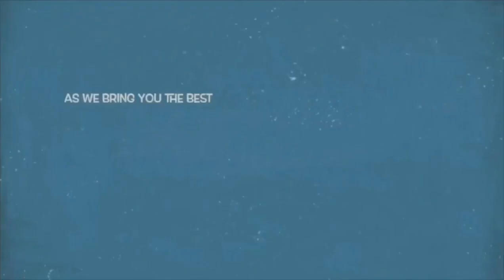‘After 1 Miscarriage’ Seyi Edun & Regina Chukwu Rejoice With Actress Aolat Ayonimofe As She Welcom..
Ayonimofe Onibiyo, a Yoruba movie Nollywood actress popularly known as Aolat, has joyfully announced the arrival of her second child, a baby boy, after facing numerous difficulties on her journey to motherhood.